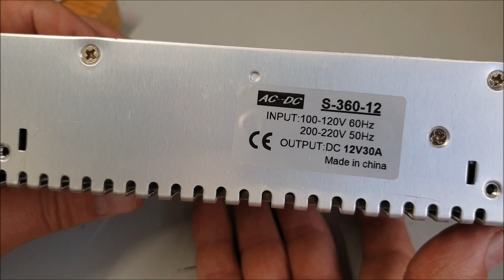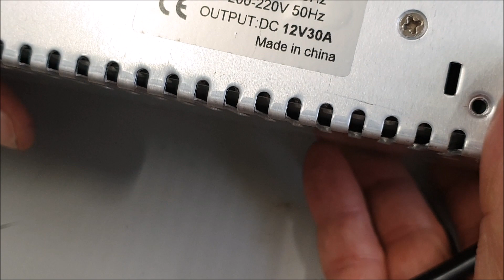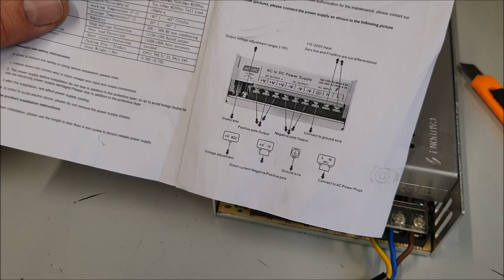HOW TO WIRE A TRANSFORMER FOR A CHINESE DIESEL HEATER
Hi all just one way to power your chinese diesel heater